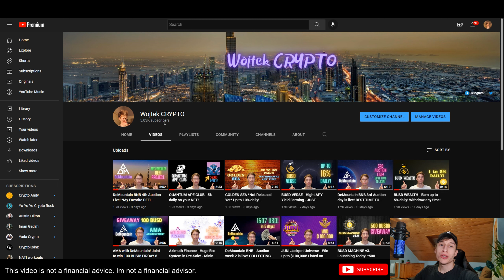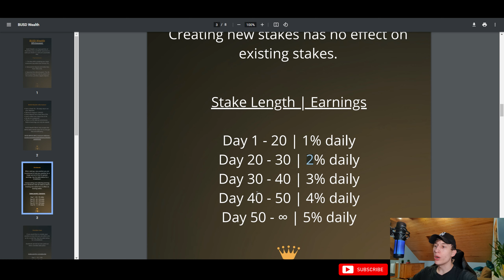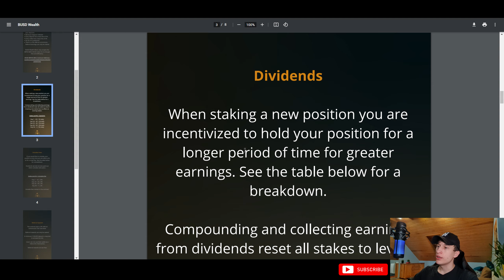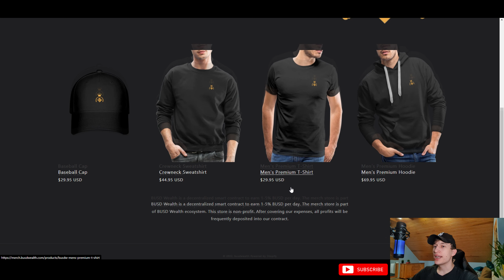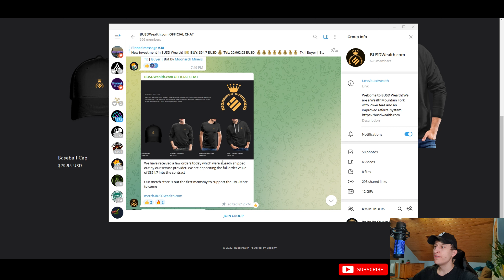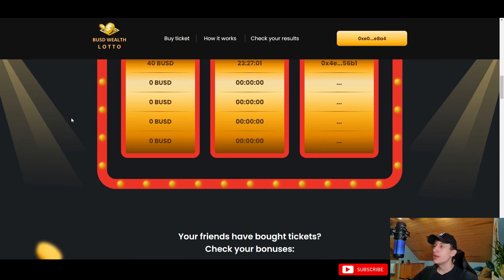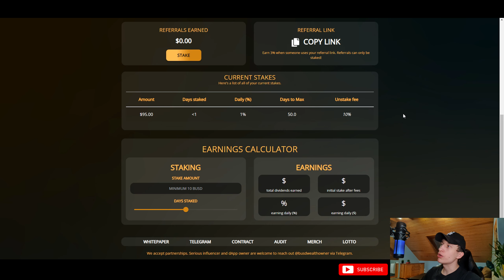BUSD WEALTH - My Live Deposit, New Lottery and Merch buybacks!